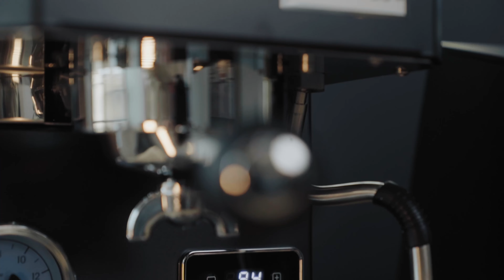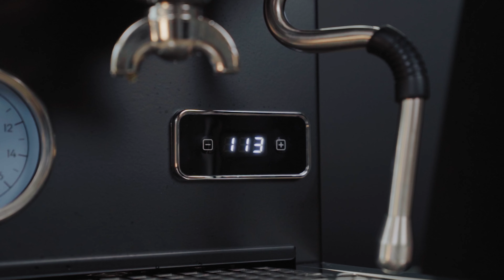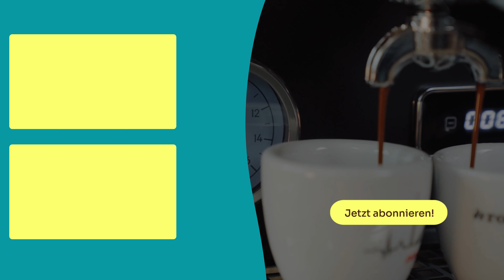Profitec-Go Einkreiser-Siebträgermaschine | roastmarket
Die Profitec GO ist eine stylische und praktische Siebträgermaschine, die durch ihre Optik und Funktion in jede Küche passt. Wir haben sie zusammen mit Kaffee-Experte Ben Sommer etwas genauer unter die Lupe genommen, um sie mit anderen kleinen Espressomaschinen in der Preisklasse zu vergleichen. Die einfache Bedienung macht sie auch für Anfänger geeignet. Die Profitec Siebträgermaschine hat ein Einkreiser-System mit Ringbrühgruppe, d.h. der Kessel sitzt direkt über dem Brühkopf. Daneben punktet der kleine Einkreiser mit PID-Regulierung, Shot-Timer, Schnellheizsystem (5-7 Minuten) und starker Dampflanze. Was kann die Profitec GO und was macht sie im Vergleich besonders? All das seht Ihr in unserem neuen Video.

► Beste Kaffees, hochwertiges Zubehör und kompetente Beratung: Hier geht's zu unserem Shop